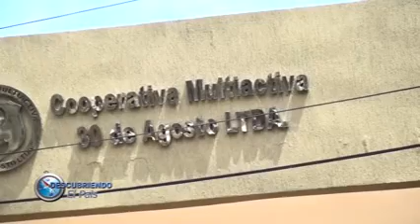BLOQUE 6 .-29/04/2018-. DESCUBRIENDO EL PAÍS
- PRÓXIMAS COBERTURAS DE DESCUBRIENDO EL PAÍS
- ACTIVIDADES DE LA COOPERATIVA 30 DE AGOSTO LTDA.